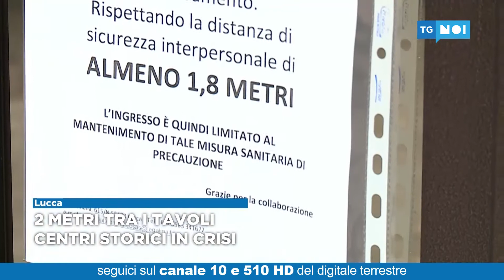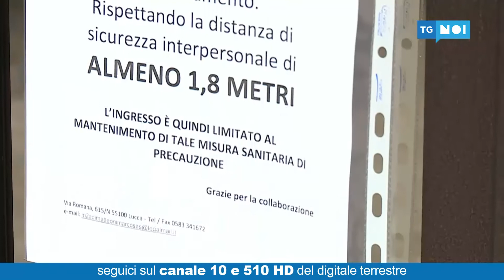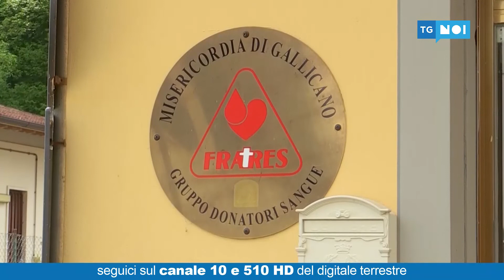Tg Noi Cronaca | 11/05/20